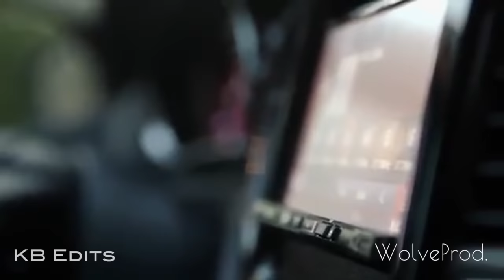Odell Beckham Jr. - "Bank Account" ᴴᴰ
Odell Beckham Jr. Video/Highlights/Motivational Mix

Football is here! And one of its biggest (and most polarizing) stars is Mr. Odell Beckham. What do you think about him?